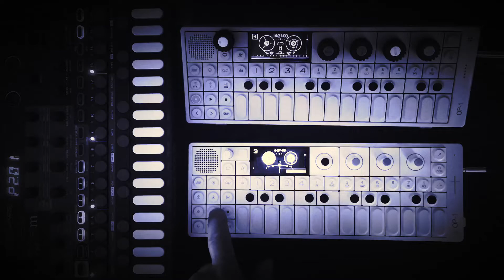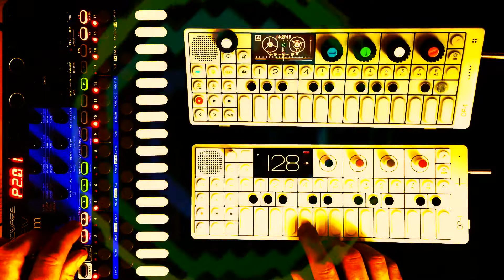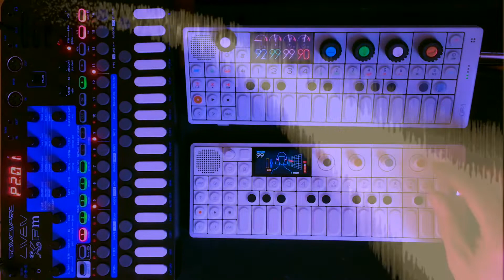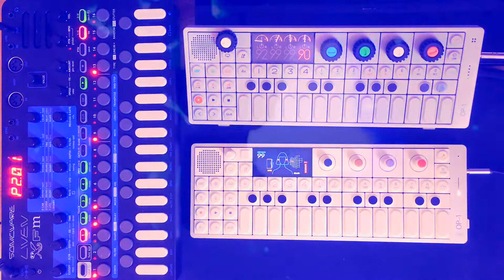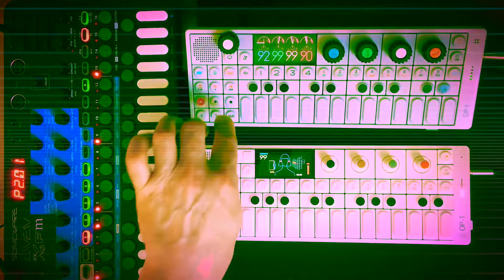All The Things I Should’ve Said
New little tune using the OP1, Liven XFM, and the new OP1 FIELD! Peace out brothers and sisters! 👍❤️🎹✌️🌼